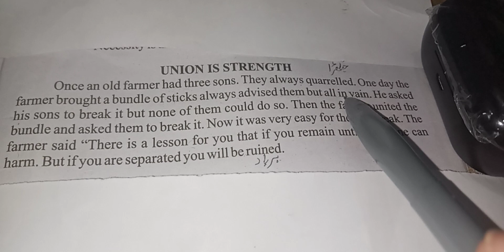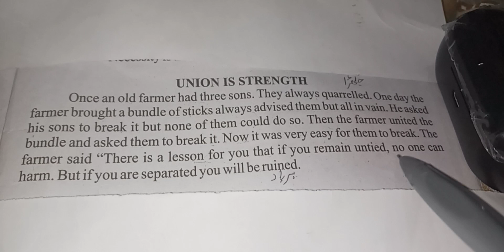Story Union is Strength